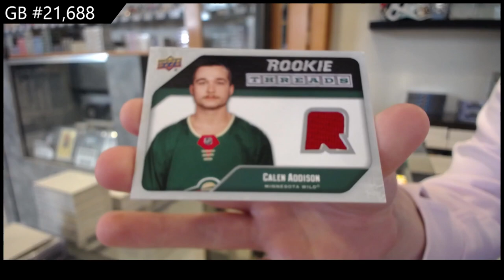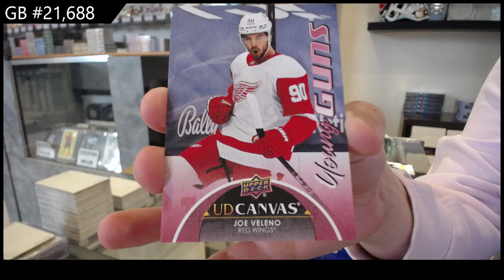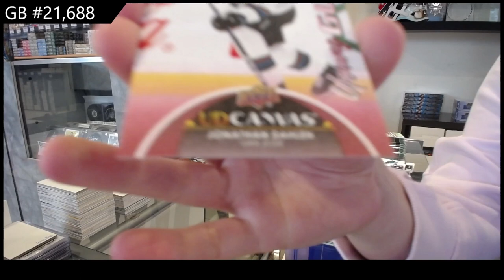2021-22 Upper Deck Series 2 Hockey 2 Box Retail Break - CNC GB #21,688